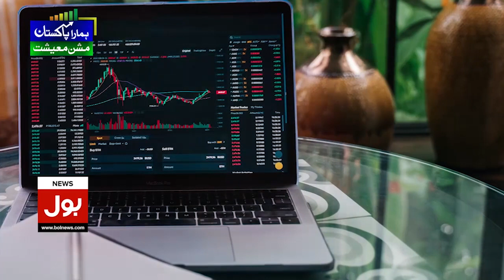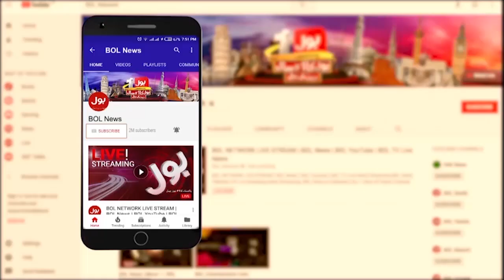Sweden Quran Desecration | Rally in Different Parts of Pakistan | Breaking News